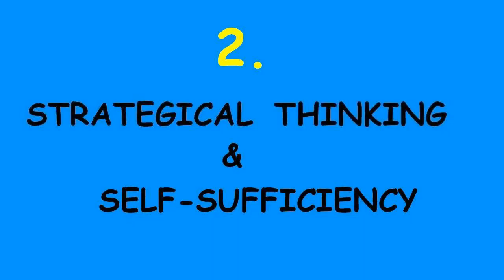Capricorn, you are SWEET LADY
Video summary:
Capricorn Woman - in this video youll know all your personal qualities that I love.
As a rule, Capricorn women are distinguished by their practicality and simplicity of character in comparison with other zodiac signs. These traits always make them wonderful ladies and housewives.

Those women who were born in late December to mid-January are considered as the successful careerists. The pragmatic approach to the choice of profession gives them a lot of opportunites for achieving all their goals. Therefore, Capricorn woman never has the problems with money.

Despite her financial and professional success, this female is focused on long-term relationships and family life. So, the serious men have to pay an attention on this personality when choosing a bride.

Capricorn lady is a reliable friend, a strong support for her husband and an extremely authoritative mother for children. However, not every man is able to win her heart. Because she is pretty smart and sometimes unapproachable lady.

** All video and audio content created by myself